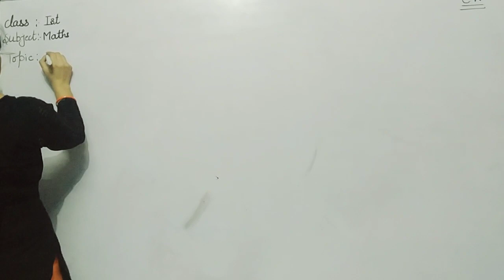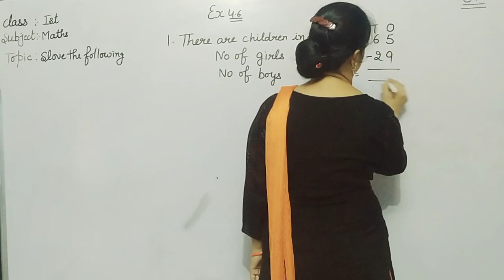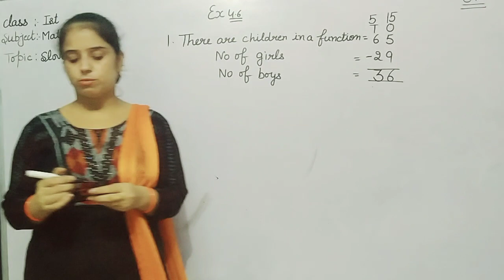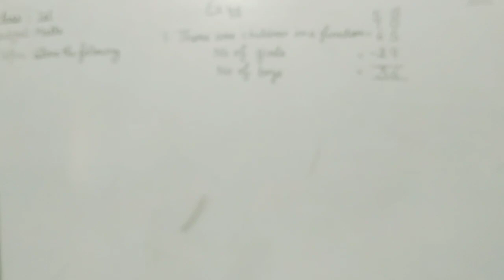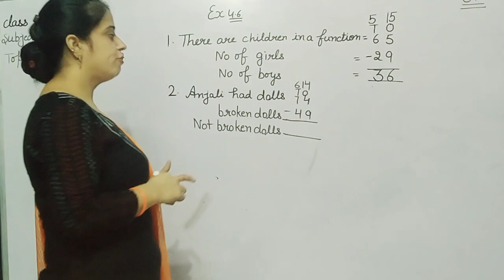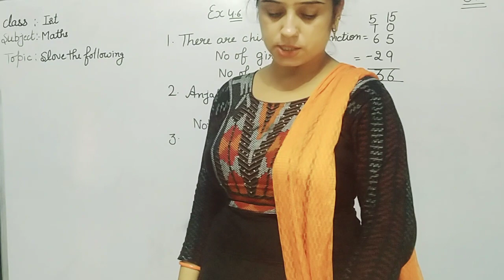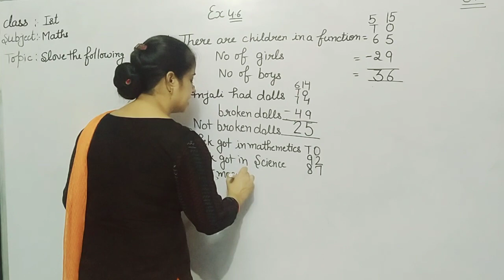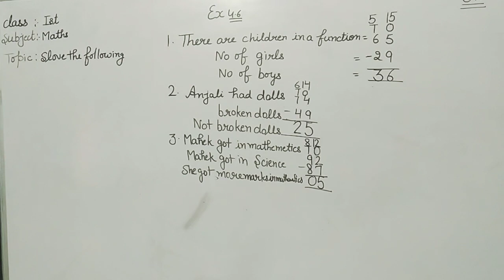1st Math EX 4 6